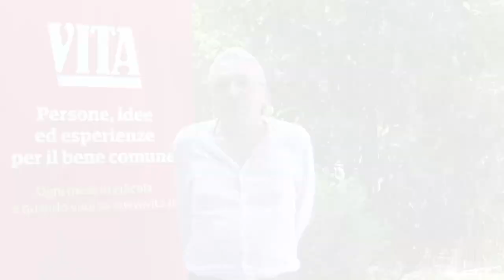Iostoconvita - Giangi Milesi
Questo video riguarda Iostoconvita - Giangi Milesi